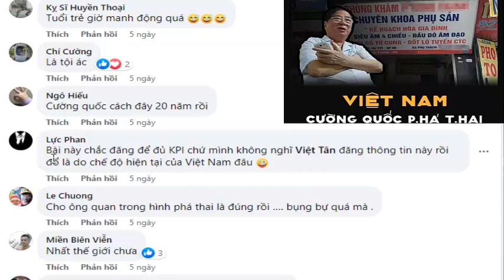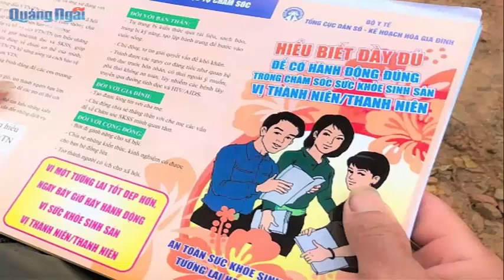Việt tân hình như quên mất tình trạng ở Mỹ nên phê phán việc nạo.phá.thai ở Việt Nam là do chế độ?